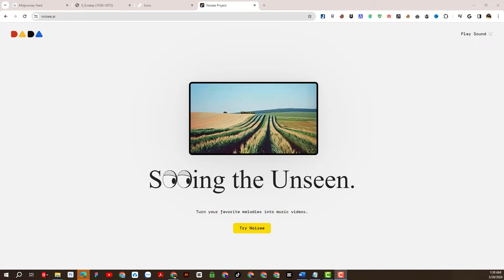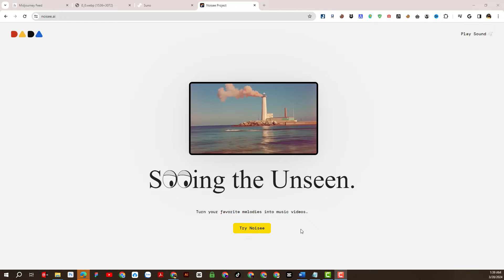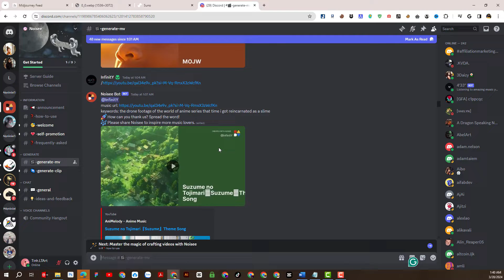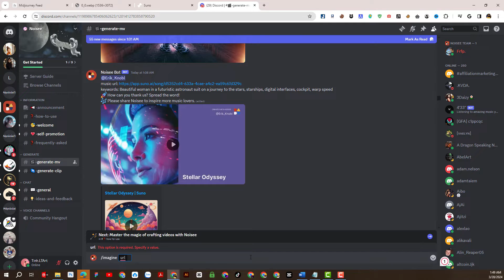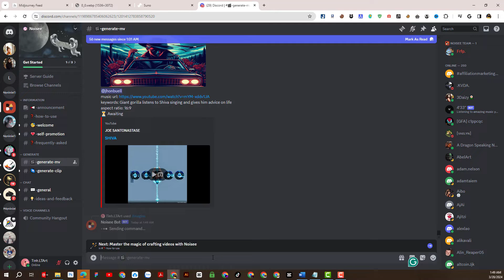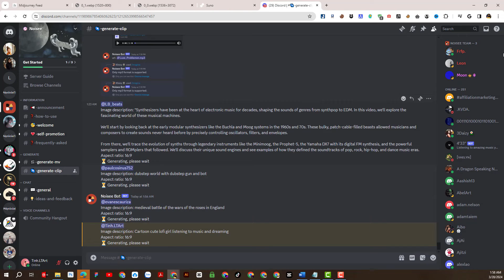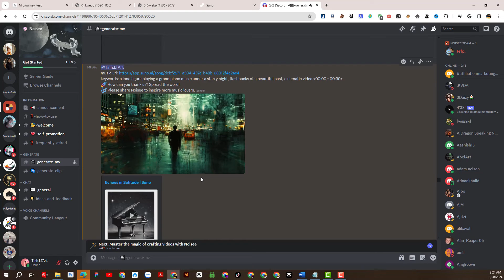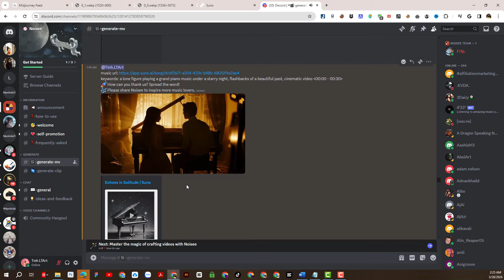Make a Full AI Movie - MV Video in ONE Prompt 🔥🔥 NOISEE AI FREE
Welcome to LTDesign97! Are you ready to embark on a creative journey like no other? In this video, I'll show you how to make a full AI movie or MV video with just one prompt using NOISEE AI – and yes, it's absolutely FREE! 💻✨

With the power of AI video generation, you can transform a simple prompt into a captivating movie or music video. Whether you're looking to create a full-length feature film or a mesmerizing MV video, NOISEE AI has got you covered. 🌟🎥

In this tutorial, I'll walk you through the process step by step, showcasing the incredible capabilities of AI filmmaking tools. Say goodbye to complex editing software and hello to effortless content creation with NOISEE AI. 🚀🎞️

Join me as we explore the world of AI-generated videos and unleash our creativity with this revolutionary technology. Don't miss out on this opportunity to dive into the future of filmmaking – watch now and start making your own AI movies and MV videos today! 🎬✨
Tutorial:
00:00 Intro
00:35 Demo MV Video
01:14 Try for NOISEE AI  FREE
02:35 Create music with Suno AI free
07:13 Outro

Behance:
⚠️ © Commercial use of the video is strictly prohibited in any form. ⛔️